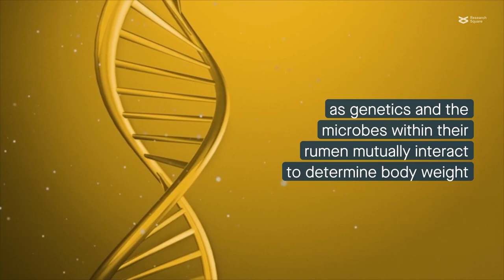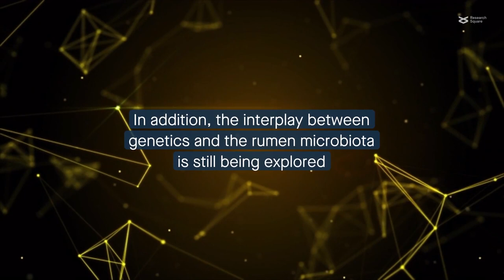Host genetics and rumen microbiota interaction influences sheep body weight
Wang et al. “Heritability and recursive influence of host genetics on the rumen microbiota drive body weight variance in male Hu sheep lambs.” Microbiome (2023)